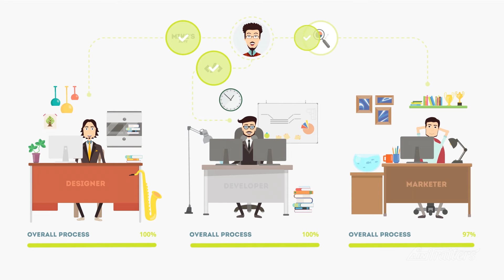01. AinTrailers Pre-made story - Freelance Story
Freelance story - it is a pre-made story template for After Effects that is included to AinTrailers explainer video toolkit with powerful character builder inside.

You can edit, re-brand and customize this video template  to your company guidelines or business needs of your customers.